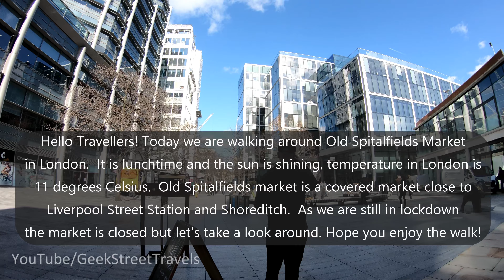London Lockdown Spitalfields Market Tour with Street Food | What's it like Now LONDON MARKET TOUR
Spitalfields Market in East London, home to artists, street food, market traders and more is empty as restrictions are still in place in London.  I take a walk around the famous market during lunchtime, to see what the place is like - some street food stalls are open but the main Sptialfields Kitchen and Market area is very much empty.
To see my previous travels to the market, click the cards on the video or watch my market tours I've visited by clicking on my Market Tour playlist below.

Filmed in March 2021 Weekday afternoon

DK Eyewitness London: 2020 (Travel Guide)